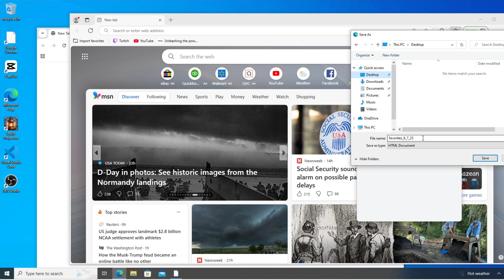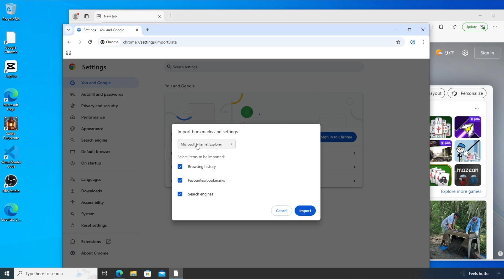How to Import Bookmarks from Edge to Chrome Browser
In this tutorial we will see how to import bookmark from edge to chrome browser